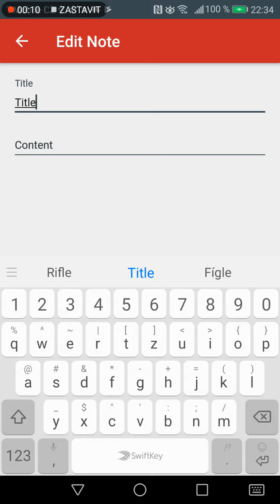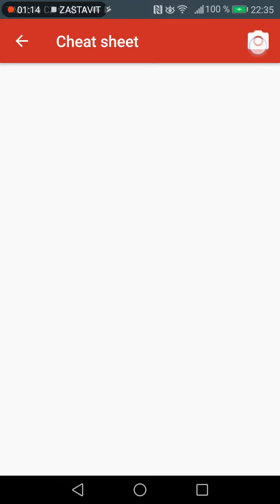cheat sheet promo